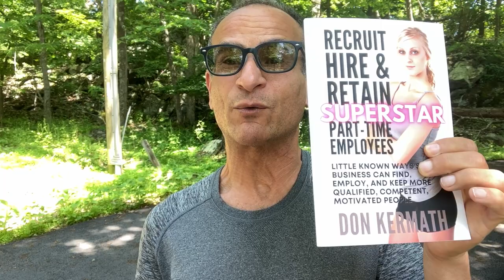Superstars Wanted 5-Day Challenge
🔥The #1 Hottest "Fill Your Staff With Superstar Part-Time Employees" Challenge Is Here!
Join Our 5-Day “Superstars Wanted Masterclass Challenge”…
Inside, Don “Dark Horse” Kermath will mentor you to create and implement your very own superstar employee management system.
If you’ve ever experienced:
❌ Overwhelmed by working excessive hours
❌ Exhausted by whiners and slackers
❌ Struggled with all the hats you wear
❌ Frustrated with the poor work ethic…
The “Superstars Wanted Masterclass Challenge” will walk you through step-by-step how to fill your staff with superstar part-time employees…
…and learn to run your business from anywhere in the world there is internet or phone service.
Hurry, and click now to secure your seat before it’s too late.